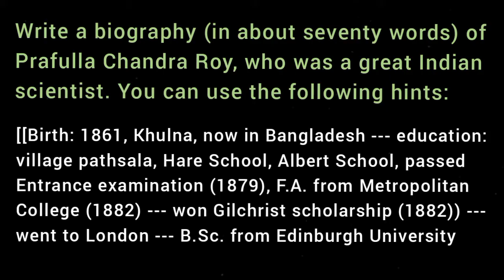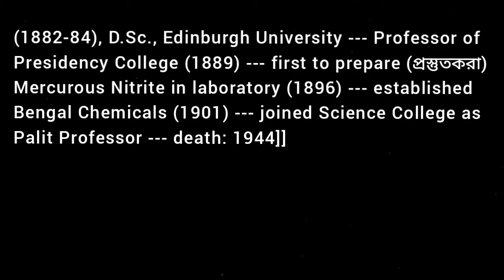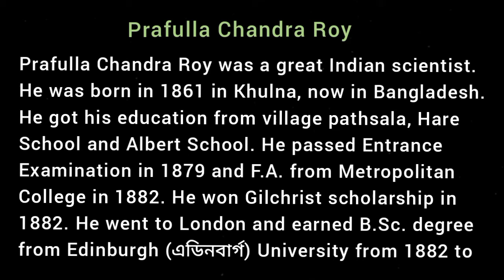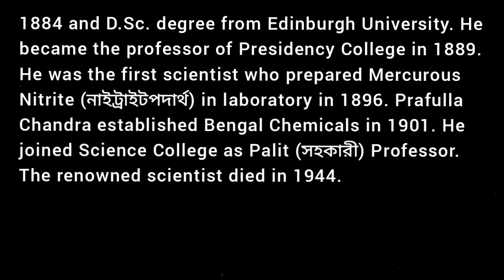Prafulla Chandra Roy / Biography Writing / Class VII 7 / Blossoms English Book /Page 97 /Activity 12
Class VII 7 / Blossoms English Text Book/Page 97 /Activity 12

Write a biography (in about seventy words) of Prafulla Chandra Roy, who was a great Indian scientist. You can use the following hints:

[[Birth: 1861, Khulna, now in Bangladesh --- education: village pathsala, Hare School, Albert School, passed Entrance examination (1879), F.A. from Metropolitan College (1882) --- won Gilchrist scholarship (1882) --- went to London --- B.Sc. from Edinburgh University (1882-84), D.Sc., Edinburgh University --- Professor of Presidency College (1889) --- first to prepare Mercurous Nitrite in laboratory (1896) --- established Bengal Chemicals (1901) --- joined Science College as Palit Professor --- death: 1944]]

Paragraph on Prafulla Chandra Roy